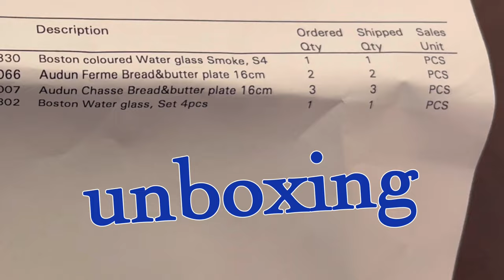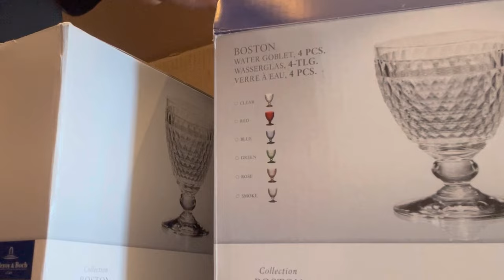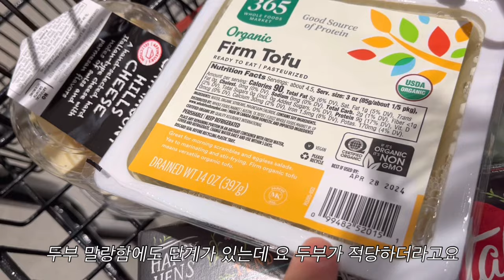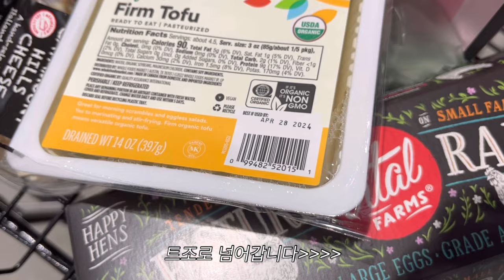🇺🇸미국 동부 주부의 장바구니 Vlog - 미국에서 명절기분 내며 전 부치고 트레이더조 갈비 구워먹기 l 맨하탄 그릇 구경 l 장 보고 밥 하는게 일상인 주부 브이로그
세살 아이와 미국에서 열심히 마트 장 보고 집밥 요리하고 육아하는 일상이야기 입니다. 재미있게 봐주세요 ♥